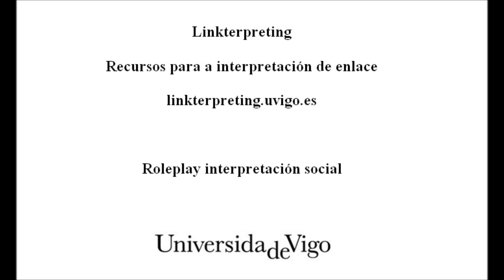Interpretación social galego 1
Unha muller inmigrante de nacionalidade india chega á oficina de estranxeiría de Vigo para solicitar un permiso de residencia temporal por circunstancias excepcionais (deu a luz ao seu fillo en España) e ten unha serie de dúbidas en relación co tema.